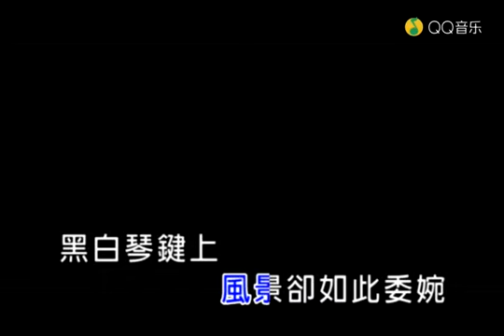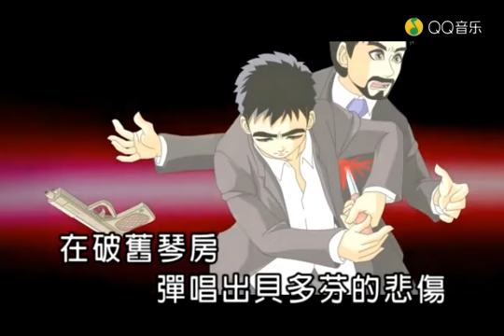貝多芬的悲傷 鄭毅